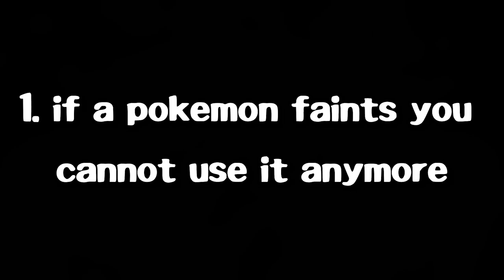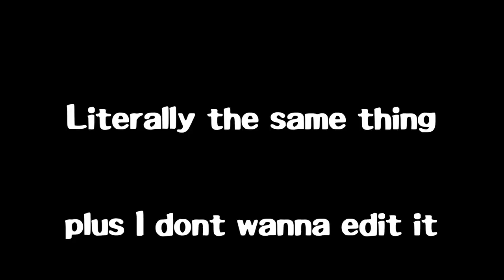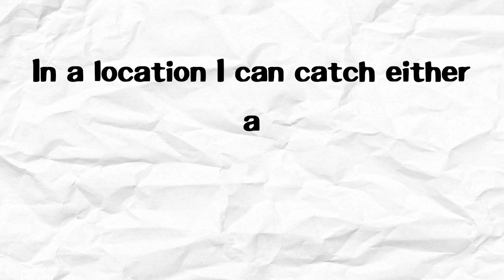So I Nuzlocked The HARDEST Pokemon Game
This was absolutely awesome to make and I really enjoyed how it turned out.

--MY LINKS--

MUSIC USED
Sonic Generations - You're my Hero
Pokémon Anime Sound Collection - Kanto Bicycle Theme
Undertale OST: 002 - Start Menu
[Top 100 RPG Battle]#56 Legend of Heroes VI: Sora no Kiseki
Persona 4 The Golden - Snowflakes
Dr. Eggman Showdown - Sonic Lost World [OST]
Billy Hatcher & The Giant Egg - Pirates Island (Day 2)
Digimon World DS ost - Training Peak
Inazuma Eleven OST CD1 - Contest Of Skill.
Professor Layton's Theme (Live Version) - Professor Layton And The Curious Village Soundtrack
The Looming Tower (Live Version) - Professor Layton And The Curious Village Soundtrack